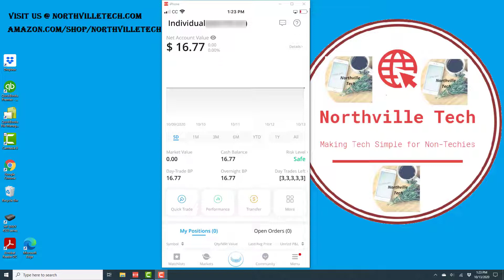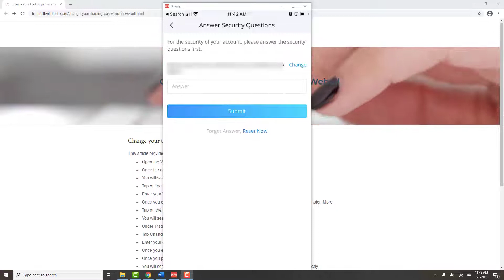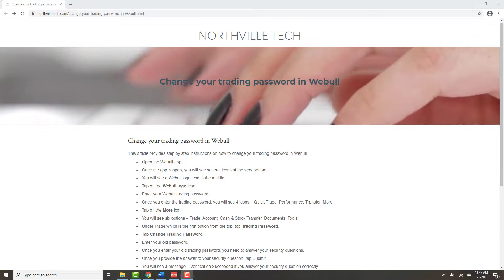How to change your trading password in Webull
Learn how to change your trading password in Webull.